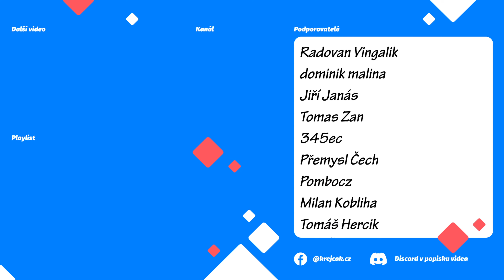Bude druhý průchod lepší? 🔫 S02E01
The Last Train Home is a compelling narrative that portrays the experiences of the Czechoslovak Legion and their determination to return to their newly formed republic following The Great War. Caught in the middle of a brutal civil war between Russia's Red and White Armies, this mission will test your courage and will to survive.

➡  Podpora  ⬅

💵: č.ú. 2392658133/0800